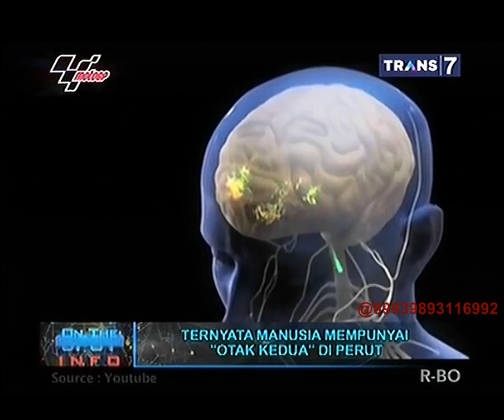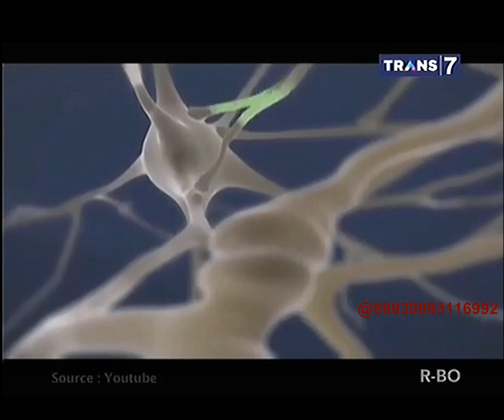On The Spot - Manusia Mempunyai 'Otak Kedua' di Perut